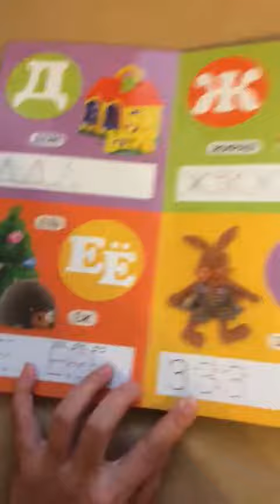Говорящая азбука для детей